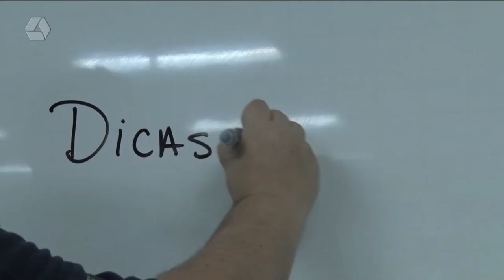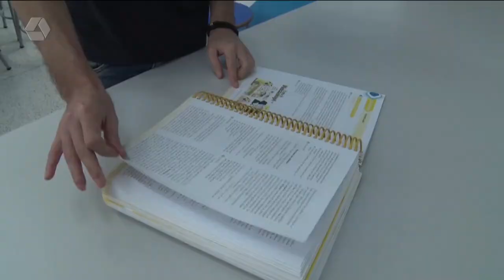Dicas para a redação e prova de geografia são destaques no Feras do Enem